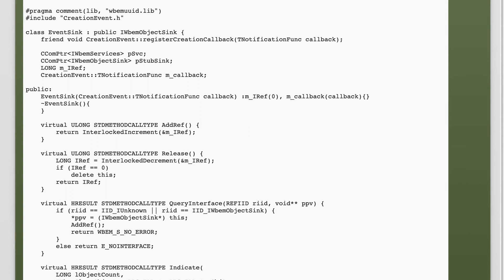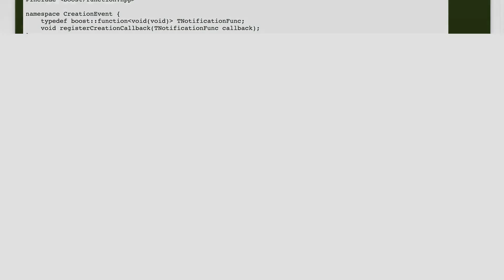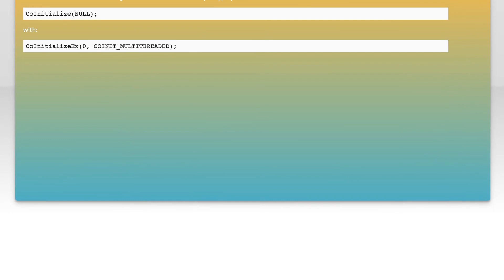Using WMI to monitor process creation event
c++: Using WMI to monitor process creation event

Related to: c++, wmi